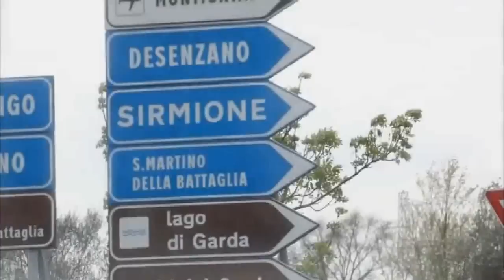Jiyeon cut Free Time in Paris (cuteness overload)(teaser)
All copyrights belong to EMI Music Japan
Do not own the video...